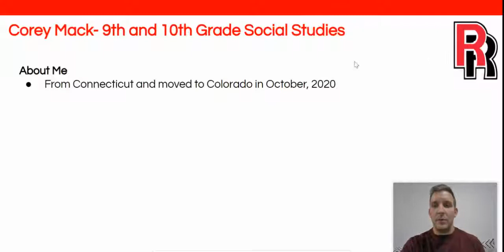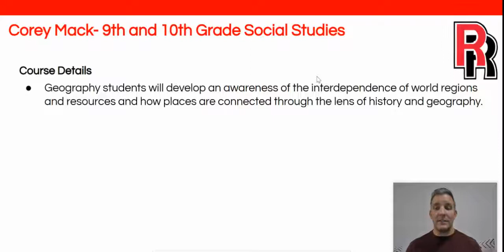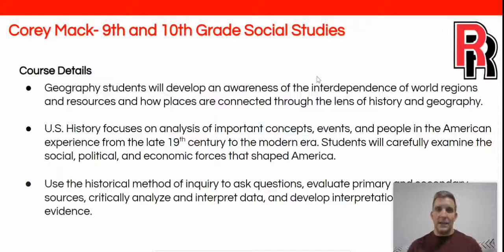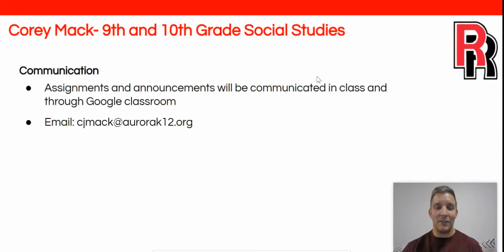Mack Social Studies2021